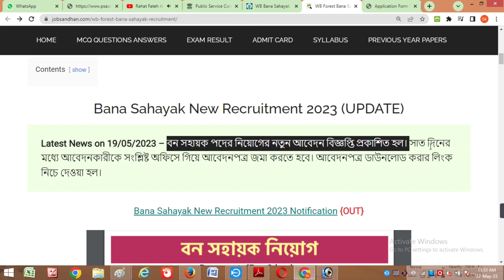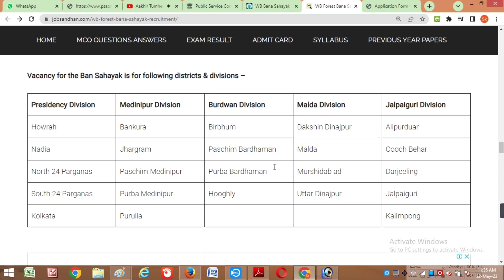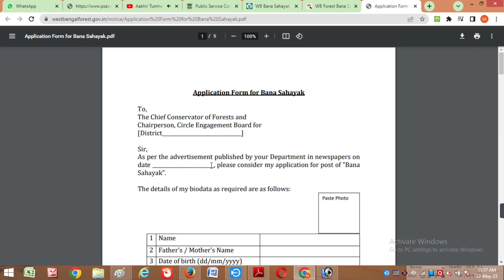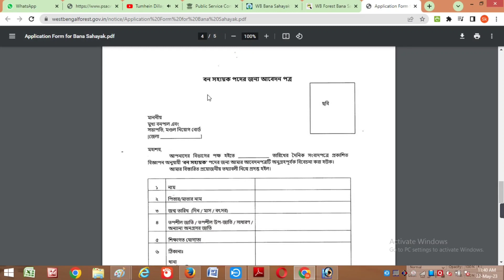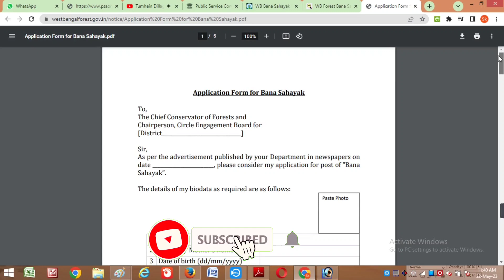bana sahayak wb forest recruitment